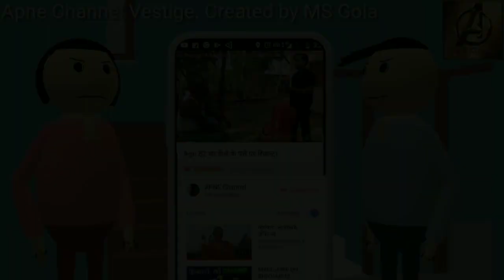इस बीमारी में इस्तेमाल करें एग्री नैनोटेक, एग्री 82, एग्री ह्यूमिक।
वेस्टिज एग्री नैनोटेक एक ऐसा प्रोडक्ट है जो हमारे फसल के अंदर चाहे वह किसी सब्जी की फसल हो या फिर फल की फसल हो, अगर उनके पत्ते पीले पढ़ रहे हैं या सूख रहे हैं इस कंडीशन में आप एग्री नैनोटेक का इस्तेमाल कर सकते हैं जिससे कि आप के पौधे के अंदर क्लोरोफिल की मात्रा बड़ जाए, और आप के पौधे में किसी प्रकार की कोई बीमारी न लगे एग्री नेनोटेक के साथ साथ आप एग्री 82 और एग्री हयुमिक का तीनो का एक साथ घोल मिलाकर स्प्रे करें।
आपको रिजल्ट जरूर मिलेगा।
अधिक जानकारी के मुझे कॉल करें।